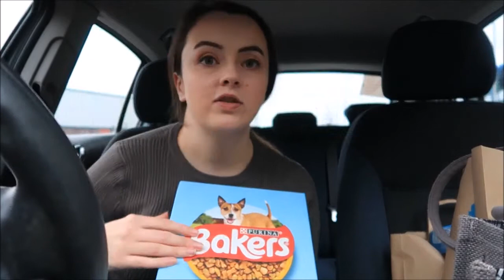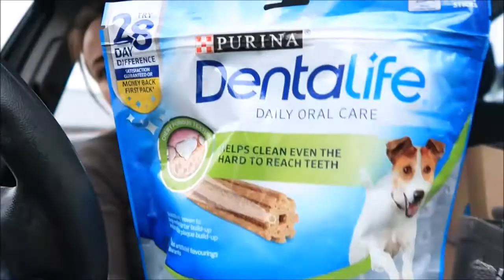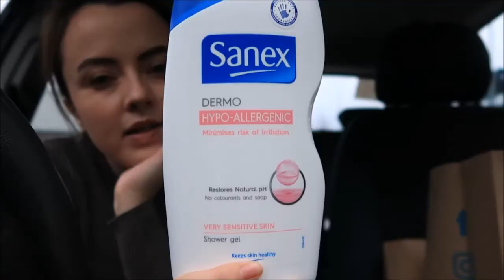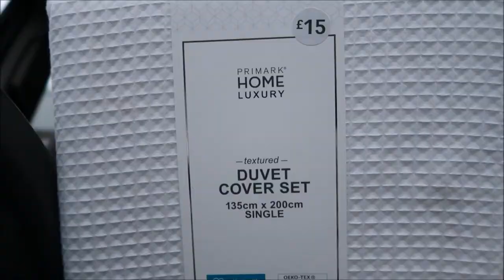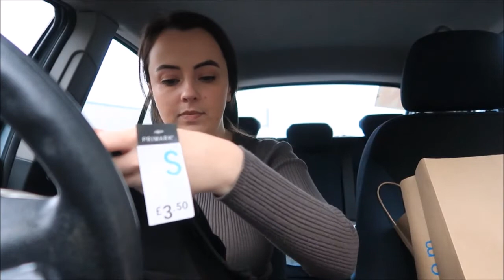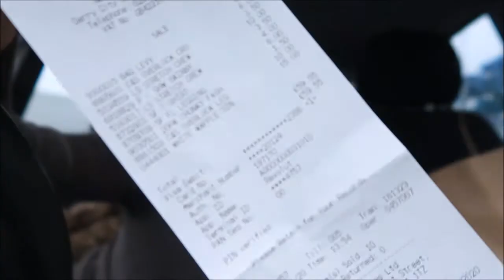HAUL TIME! {Primark, Sainsburys, B&M Bargins}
Spent a day out of the house and decided to go shopping. Didnt film in the stores but showed you what I got. Most of it is pretty boring, but thats life!